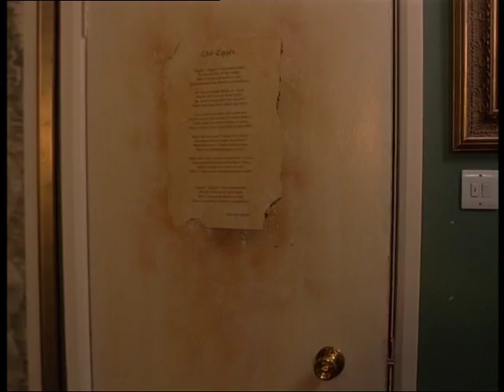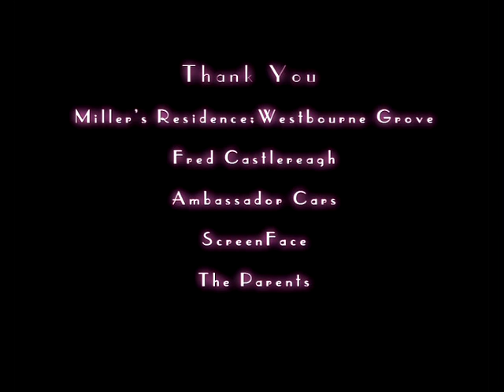Mistress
Director: Alexandra McGuinness
Lighting Cameraman: Alejandro Davalos
Camera Operator: Christopher Schneider

Girl absolutely obsessed with her mistress that she collects her cigarette butts and hair from her Brush !